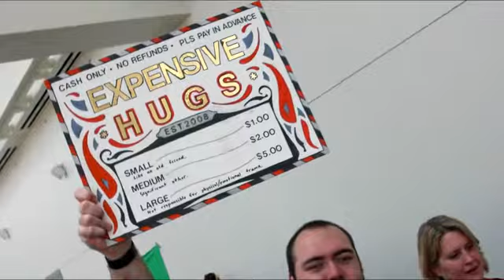We Heart Cosplay!! (SDCC 2009)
| Hotties, heroes and free hugs - what more is there? On yeah, Comic-Con's also great for Halloween costume ideas. Enjoy the gallery!